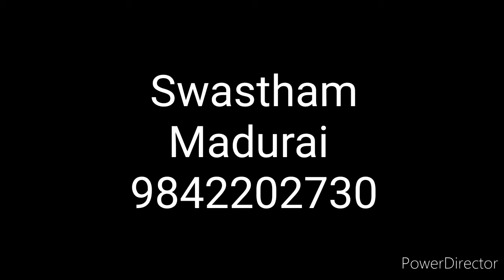swastham l நம்பிக்கையற்ற துயரர் part - 2 l what is medication? - part-31(tamil)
hopeless patient-what is medication?(tamil)
குழந்தை,கல்வி,தத்துவம்,நலம் சார்ந்த கட்டுரைகள் தமிழில் வாசிக்க,
எங்களது வலை பக்கத்தில் இணையுங்கள்:

swastham
madurai